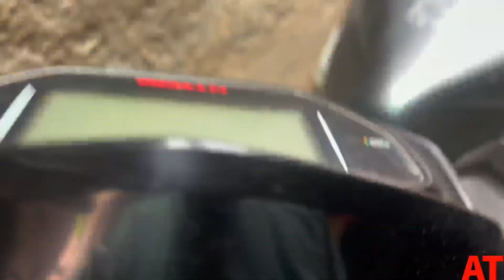TRIP CONFIRMED | Packing Done